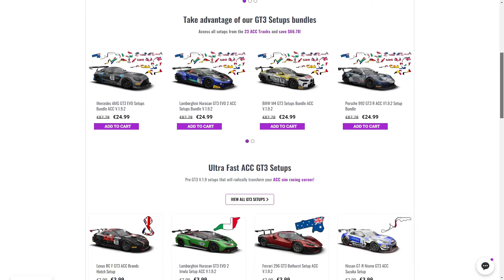ACC Audi R8 LMS GT3 EVO II Suzuka | 1.58.0 Hotlap + Setup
Jump onboard through this ACC Audi R8 LMS GT3 EVO II Suzuka Hotlap & Setup.
ACC Audi R8 LMS GT3 EVO II - Suzuka
Laptime: 1.58.0
Driver: Daffa Ardiansa

Assetto Corsa Competizione Version: 1.9.5
Air Temperature: 22°C
Track Temperature: 26°C

In this video, we take an Audi R8 LMS GT3 Evo II Suzuka for a hot lap and setup in Assetto Corsa Competizione! Tune in to see how the car handles, and see how we set it up for maximum performance!

Audi's R8 LMS GT3 EVO II is a great car to race in Assetto Corsa Competizione! Tune in to see how we take it for a hot lap and setup in this video. See how we get the most out of the car and see how we beat the competition!